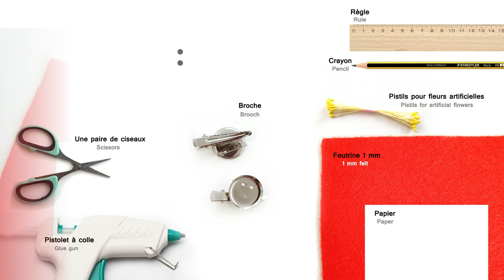DIY Fleurs de Noël Poinsettia en feutrine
Réalisez des fleurs de Noël en feutrine, pour mettre sur votre couronne, vos cadeaux, en broche ou dans vos cheveux ➕💡d'idées créatives sur ma chaîne :

⬇️ Le matériel ⬇️

Mais sinon, il vous faudra :
- De la feutrine en 1 mm
- Des pistils de fleurs artificielles ou strass ou perles
- Un support broche ou barrette

- 1 pistolet à colle chaude
- Du papier
- Un crayon
- Une règle

Voici quelques références :

Pour les pistils je vous en ai trouvé de très beaux or et argent

Pour la feutrine, je n'en ai trouvé qu'en 1,5 mm mais ça fera l'affaire